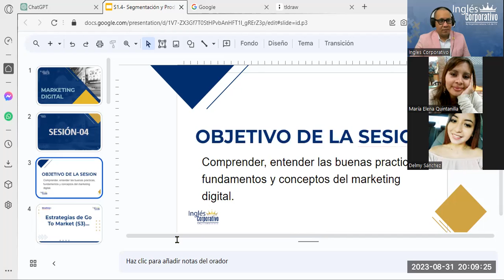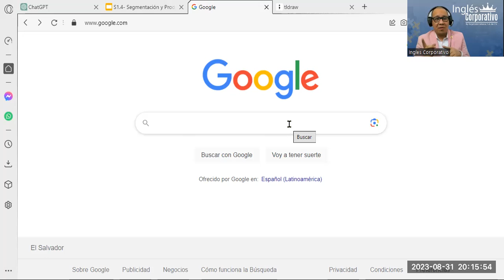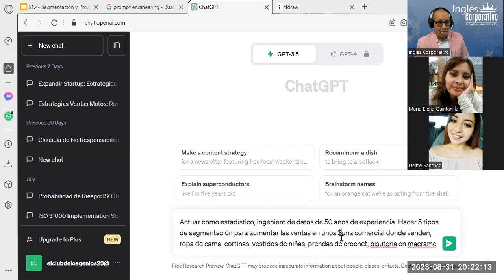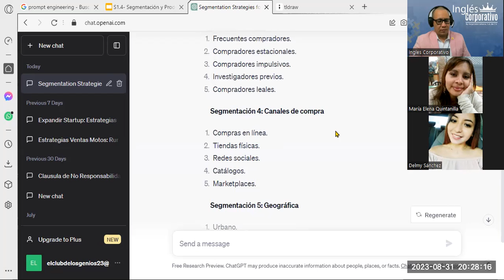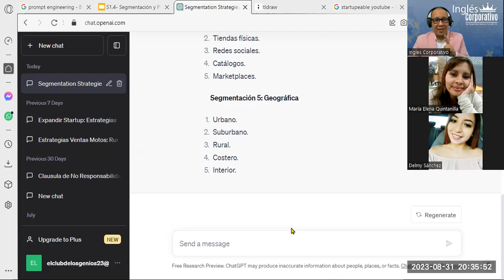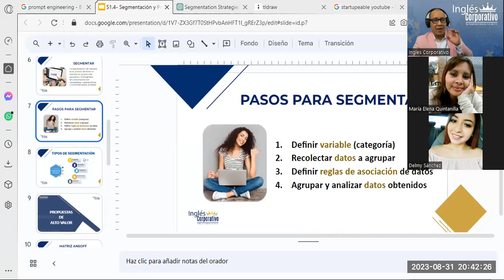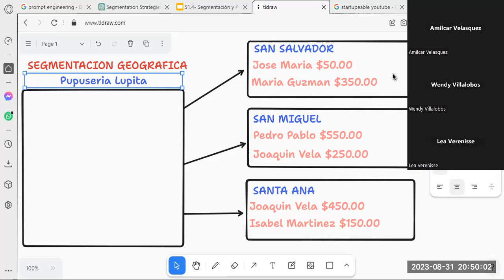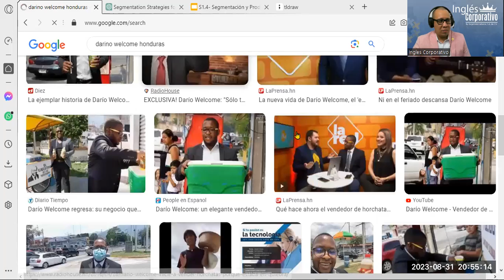Sesión04- 31-08-23-MKT-02-8-9-PM-09-23-Reyes- ¿Qué es el Marketing? Segmentación